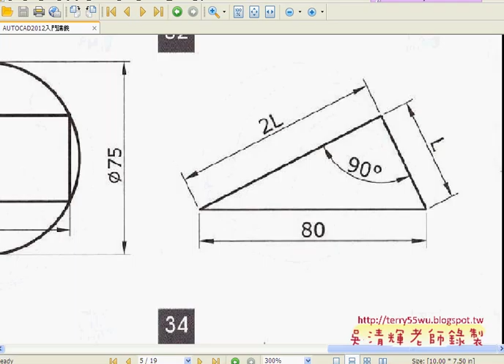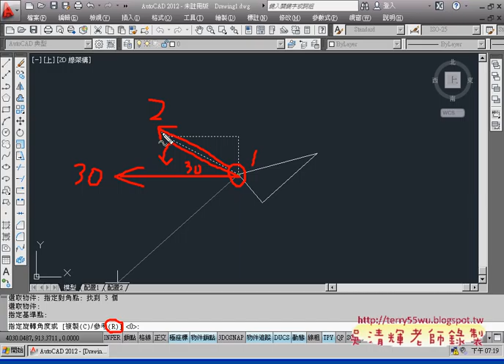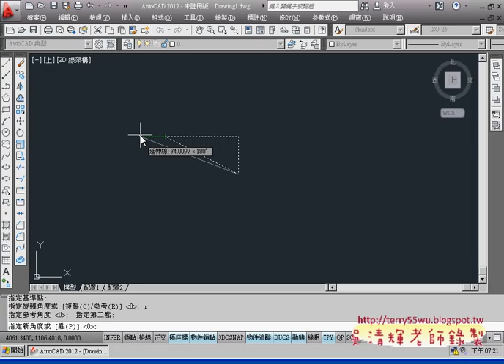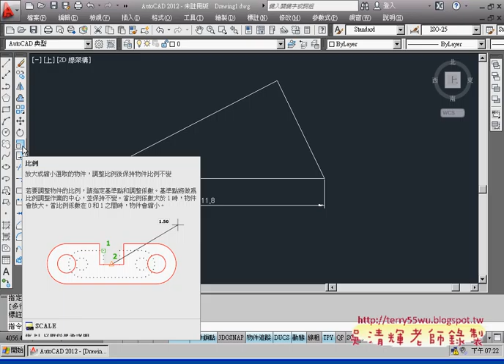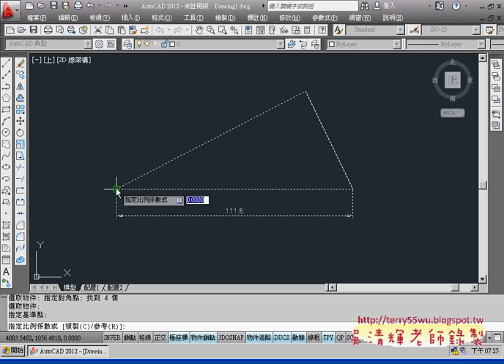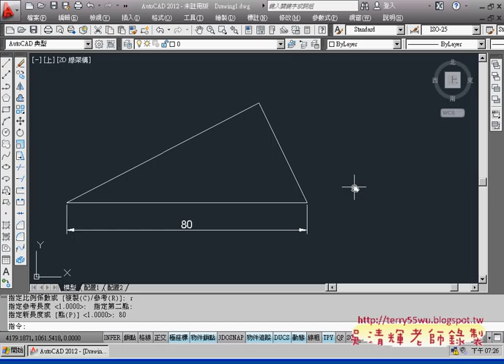02範例32旋轉與比例)